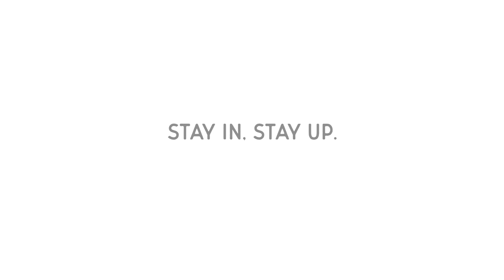Ambar Lucid - Cuando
Room Service Digital Music Festival 4/24-4/26
ft. Ambar Lucid, Deorro & more!